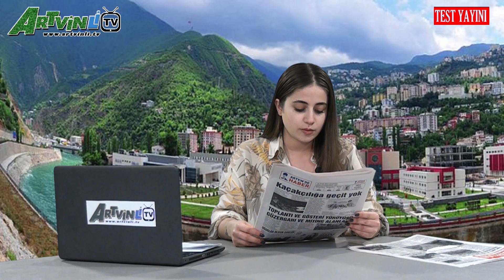Ana Haber Bülteni / 20.01.2021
Artvinli Tv Ana Haber Bülteni
Konu Başlıkları:
1-VALİ DORUK: KADIN GİRİŞİMCİLER

2-SAĞLIK ÇALINLARI MÜZİKAL

3-MEVLÜT KAÇMAZ

4-ÇORUH KENT PARK

5-KASAP PİYASASI

6-DOĞAL YAŞAMA GERİ DÖNÜŞ